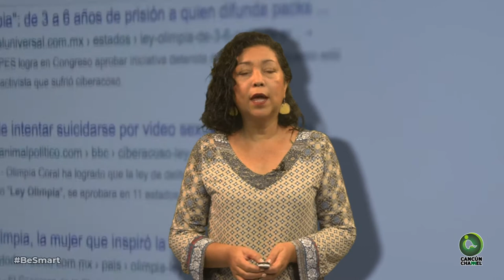LEY OLIMPIA, VELA POR LA INTEGRIDAD DE LAS MUJERES